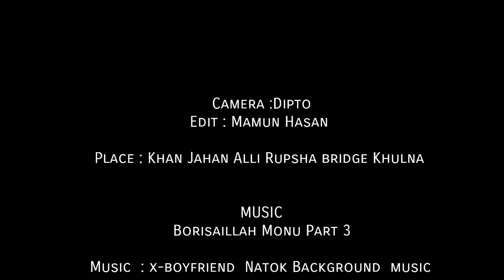Vlog 4 Khan Jahan Alli Bridge, Rupsha River 12-02-2020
Vlog4 KhanJahan Alli Bridge,

Special Thanks Adnan Habib
Dipto

X Boyfriend natok

Borisaillah Monu part 3

Tom & Jerry natok

Bechelor Party song

Mission Barishal

Tawhid Afridi

Channel  tags